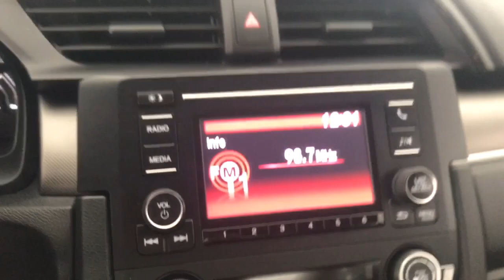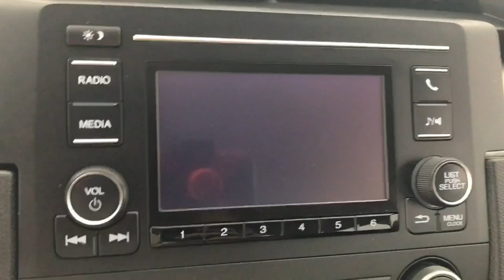2019 Honda Civic Princeton Bridgewater Flemington Edison Hamilton Township SP300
Platinum White Pearl Used 2019 Honda Civic LX available in 987 State Road, Princeton, New Jersey at Honda of Princeton. Servicing the Princeton, Bridgewater, Flemington, Edison, Hamilton, Township, NJ area.

Civic LX
2019 Honda Civic LX - Stock#: SP300

CARFAX One-Owner. 2019 Honda Civic Black Cloth.brbrCome in to Honda of Princeton for a no-obligation test drive! We are taking full precautions for the safety of our customers and employees by making sure vehicles are wiped down before and after a test drive so you are comfortable knowing we are making buying a vehicle safe fun and fast! Recent Arrival! Odometer is 6624 miles below market average! 30/38 City/Highway MPG